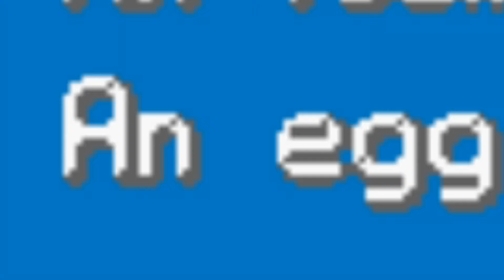GAME CORNER [Pokémon Fire Red Randomizer Nuzlocke - Part 8]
We gamble with Team Rockets' lives. Mud steam.